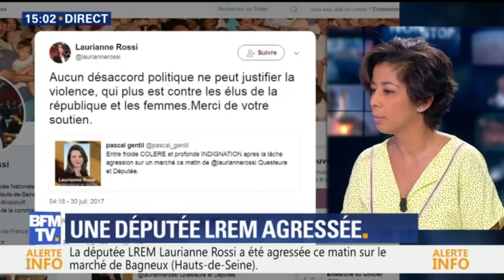Ce que l'on sait de l'agression de la députée LREM Laurianne Rossi sur le marché de Bagneux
La députée LREM Laurianne Rossi a été agressée par un homme, lors d'un tractage sur le marché de Bagneux dimanche matin. L'agresseur a été encerclé puis interpellé par la police, avant d'être placé en garde à vue.